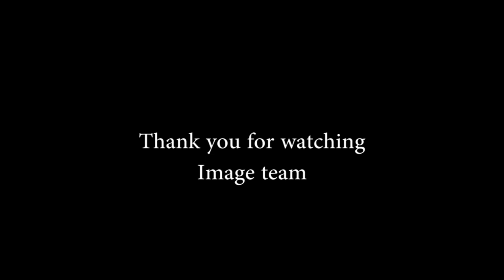Solo Exhibition Fest 2023 : IMAGE is Presenting K.V.Vincent on 05-06-2023